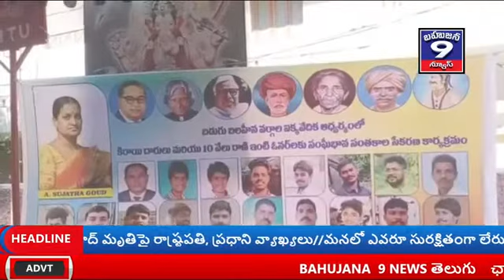బడుగు బహీనవర్గాల ఐక్యవేదిక. 16-11-2020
బడుగు బహీనవర్గాల ఐక్యవేదిక.